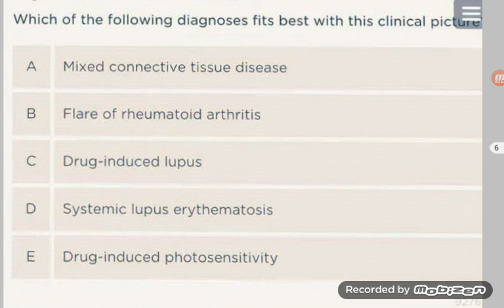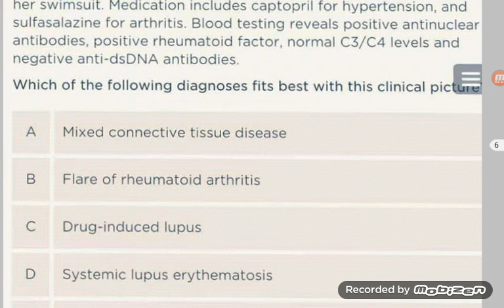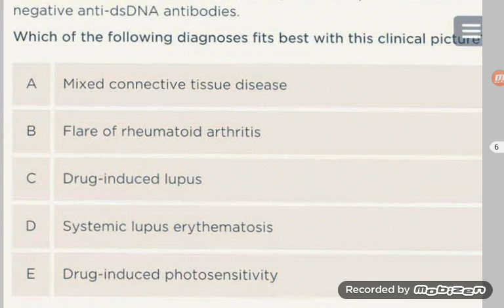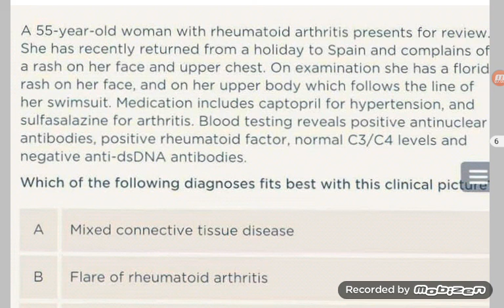جلسة ٢١ حزيران ٢٠٢١ - رثوية - الحالة الخامسة القسم ٢